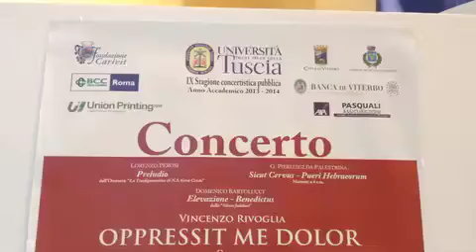Vincenzo Rivoglia "Oppressit me dolor" canta il baritono Alfonso Antoniozzi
11 Maggio 2014. Vincenzo Rivoglia: "Oppressit me dolor" (5 minuti), canta il baritono Alfonso Antoniozzi.
Coro Unione musicale viterbese "A.Ceccarini". Orchestra: Le metamorfosi musicali. Direttore Roberto Bracaccini